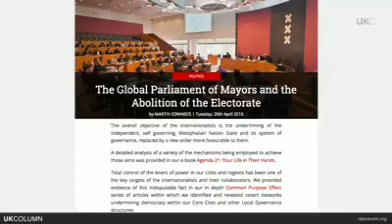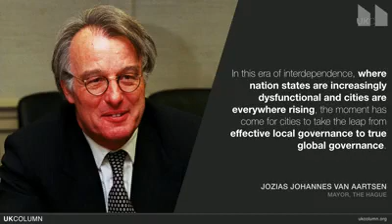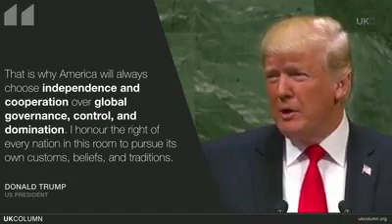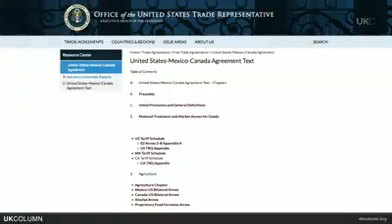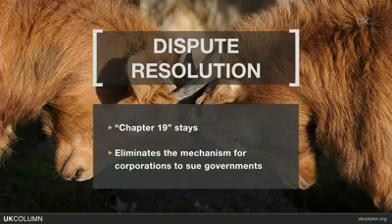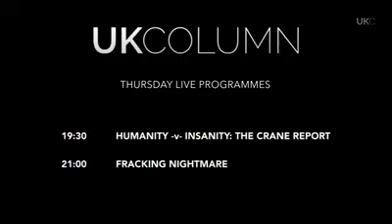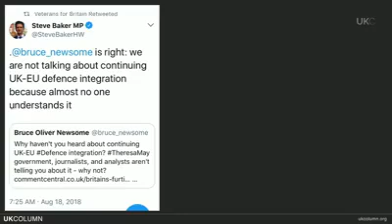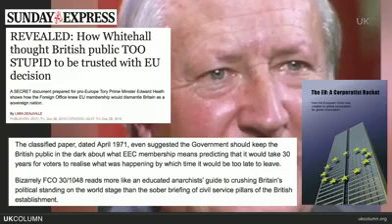UK Column Thursday 04/10/2018: The New World Order One.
UK Column Tuesday 04/10/2018:

The New World Order One.